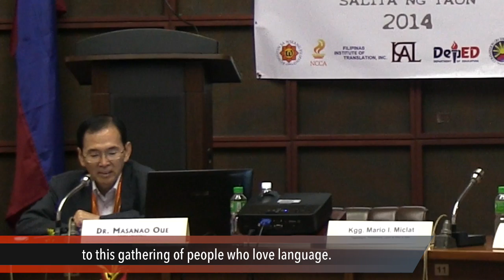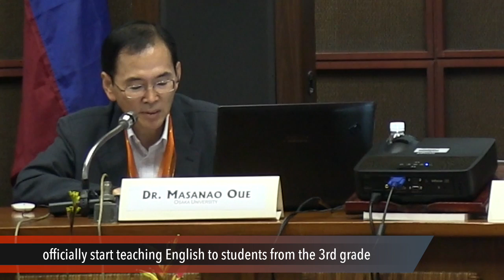Japanese professor discusses Japanese language – in Filipino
More videos on Rappler Follow Rappler for the latest news in the Philippines and across the globe. Dr Masanao Oue of Osaka University shares the history and current state of the Japanese language during the National Conference on Language at the University of the Philippines on September 25, 2014. Follow Rappler for the latest news in the Philippines and around the world.